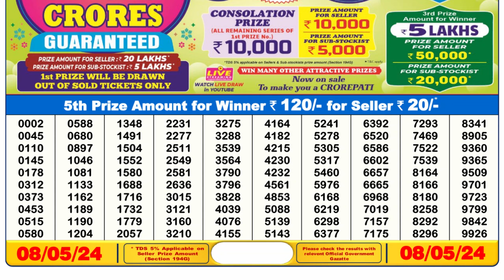🔴 Lottery Sambad Live 06:00pm 08/05/24 Day Nagaland State Dear Lottery Result Pdf Download